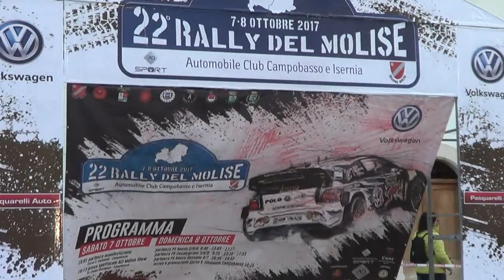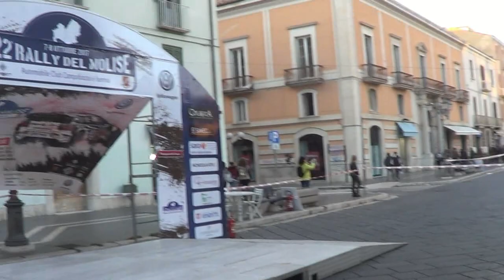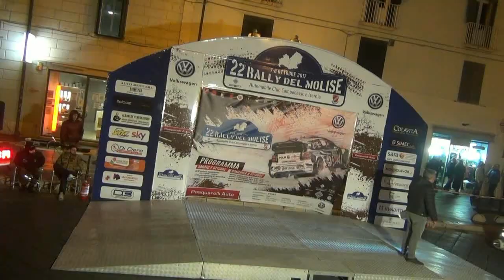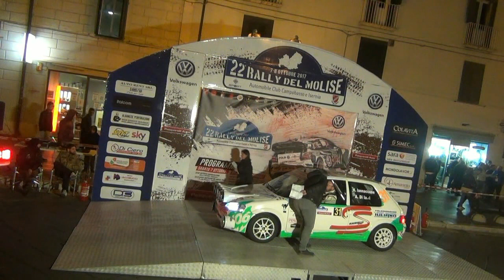IANNACCONE NATALE-DI IASI ANTONIO esterne 22° RALLY DEL MOLISE 2017